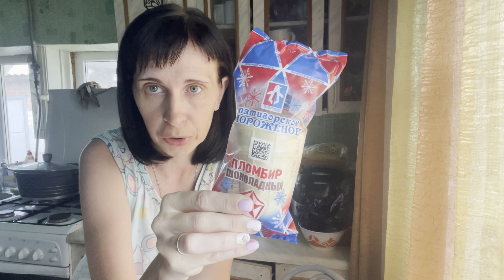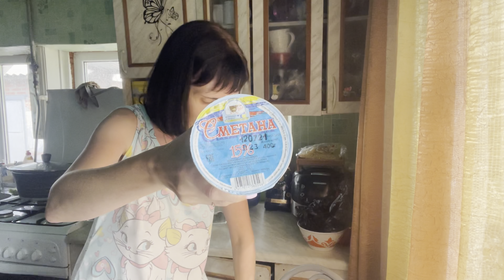ВЛОГ уборка/готовим пельмени/закупка продуктов/в шоке от цен/будни многодеточки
Наши видеоролики о нашей простой повседневной жизни. Снимаем всё, что считаем нужным и интересным.  Нас в семье семь человек, мы, родители и пятеро детей.
С удовольствием ответим на все ваши вопросы. Наши видео на очень разную тематику. ПОМОГИТЕ РАЗВИТЬ НАШ КАНАЛ !!!